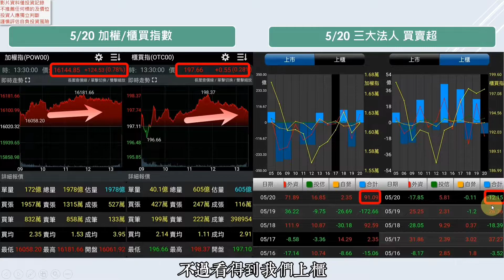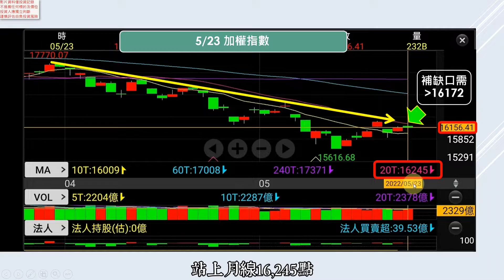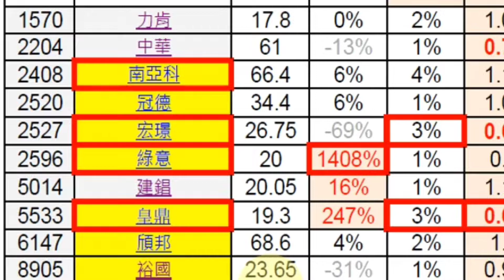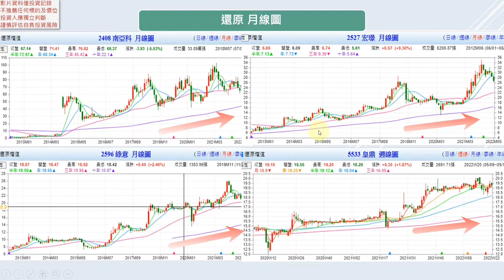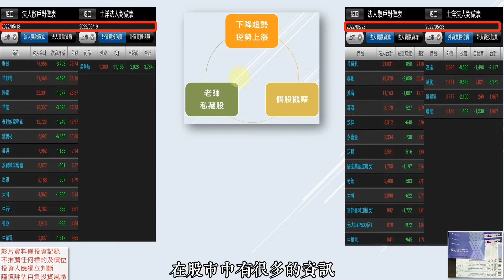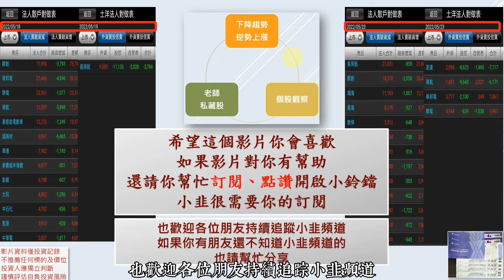(分享-熱門排行) 20220523 疫情當道 自身免疫最重要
大家好，我是小韭，
這是一個股市訊息分享的頻道。

如果影片對您有所幫助，
請幫我訂閱分享與開啟小鈴噹。

如果有想要檢視您手上的股票標的，
或希望看到特定熱門排行股票內有進小韭好球帶的觀察名單，
都可以留言給我，
我來製作供大家討論的分享影片。

免責聲明：
本頻道為分享股市觀察資訊及心得頻道，僅用於教育與娛樂目的，
無任何證券之買賣建議。任何形式的投資皆涉及風險，
投資者需進行自己的研究，持盈保泰，盈虧自負。

資料來源：
Goodinfo!台灣股市資訊網
HiStock嗨投資理財社群
玩股網
財報狗
凱基證券隨身營業員APP
國泰證券樹精靈APP
google財經
LINK富聯網
鉅亨網
經濟日報
(其餘)若有侵犯著作權情事，請通知我，會即時下架影片